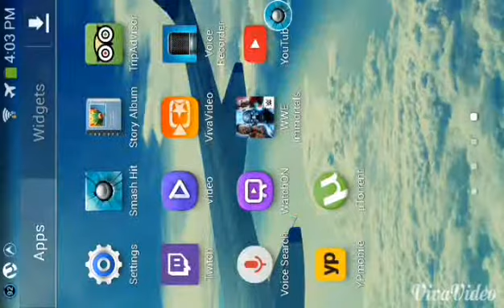Smash hit unlimited balls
How to do it heres the instruction For android only

Guys If we reach 5,000 views ill do video on how to do it.

Step 1. Download uttorent in the play store

Step 2. Search on google smash unlimited torrent (Click The first one)

Step 3. Play the Game And have fun

Hey Guys if you really want A legit toturials Without Viruses Scammer things like that then subscribe to my channel Day by Day ill uploads videos A legit just comment below and ill do it PEACE